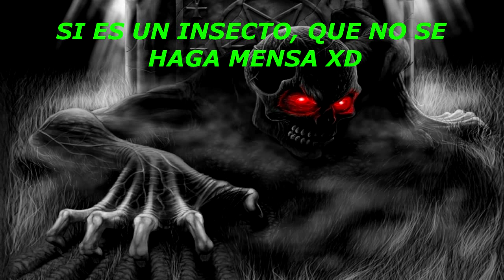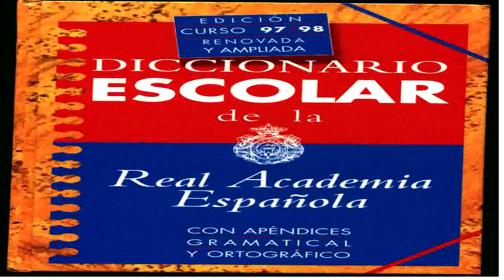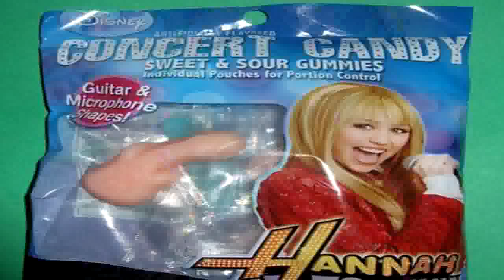Crítica a Disney - Loquendo (por favor leer la descripción primero)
1. Tuve problemas con mi Sony Vegas en alguna partecilla del vídeo.
2. No sólo los cristianos hablan de este tema. millones de personas estamos conscientes al respecto de disney.
3. SOY CATÓLICO, no quiero confusiones por favor.
si van a defender a disney o decirme algo procuren respetar y ser claros, aparte de argumentar el motivo del disgusto XD, o también si les gustó.
A.T.T: DokiHome (Michelle Alejandro) trabajando para entretenerte un rato Xo